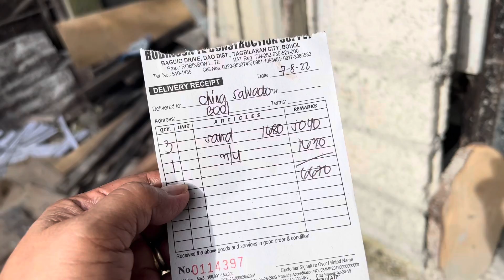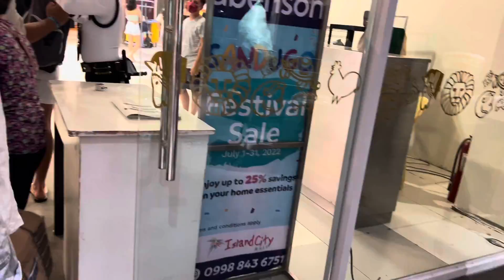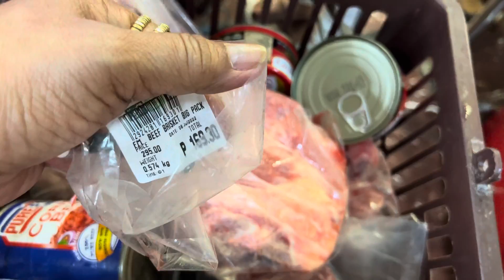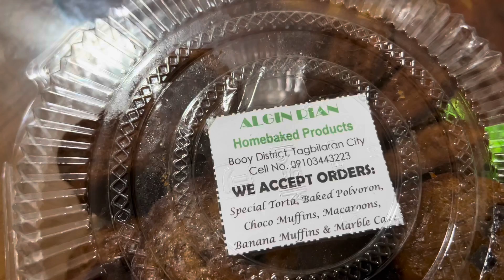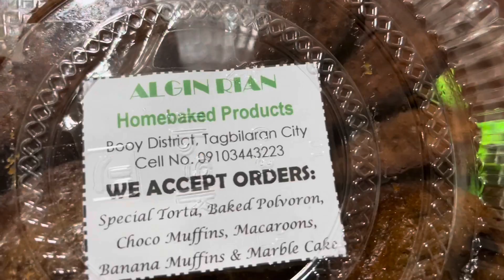Exciting Friday | Anticipation ng buhos sa roof top | Namili ng ipaulam sa mga workers